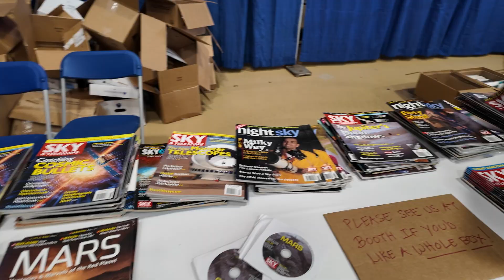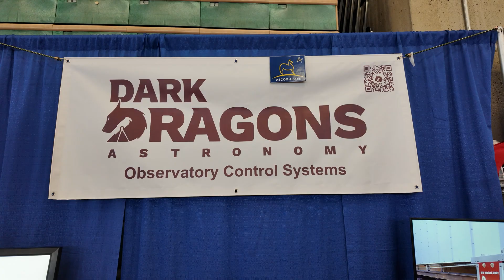NEAF 2024: Exploring the Cosmos at the Northeast Astronomy Forum & Space Expo!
Dive into the exhilarating world of space exploration at NEAF 2024—the Northeast Astronomy Forum & Space Expo! Join us as we journey through the awe-inspiring exhibits, workshops, and keynote speeches that made this year's event the ultimate destination for astronomy enthusiasts.

From cutting-edge equipment by top brands like ZWO, Explore Scientific, Celestron, and Pegasus Astro, to captivating discussions with fellow stargazers, NEAF 2024 was a celebration of our boundless curiosity about the universe.

Whether you're a seasoned astronomer or a curious beginner, NEAF offered something for everyone. Watch now to relive the excitement and inspiration of NEAF 2024! 🌌🚀